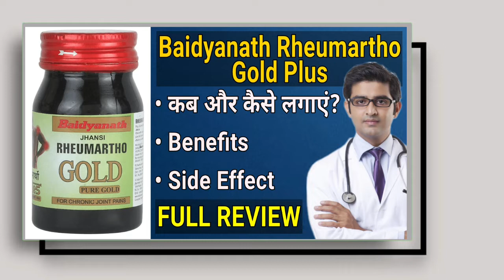Rumartho Gold Plus Capsule | Rheumartho Tablet | Rheuma Gold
rumartho gold plus capsule

rheumartho tablet

gold tablet

rheuma gold

gold plus

baidyanath rheumartho tablet

rheumartho gold plus

artho gold tablet

baidyanath gold capsule

rumartho gold capsule

zandu rhumayog tablet in hindi